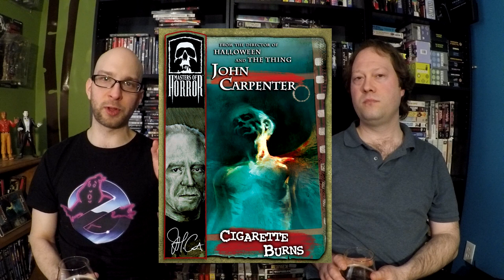John Carpenter's Forgotten Made for Television Movies!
John Carpenter is a well known master of cinema, pick any genre and he's made a classic! But he also made some great TV movies as well! in this episode ee take a look at John Carpenter's overlooked made for T.V. movies.